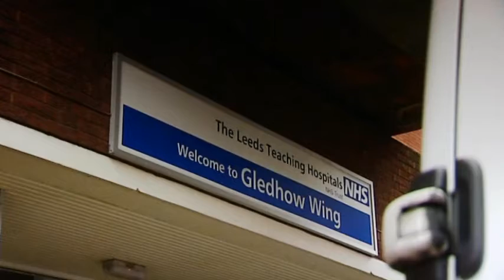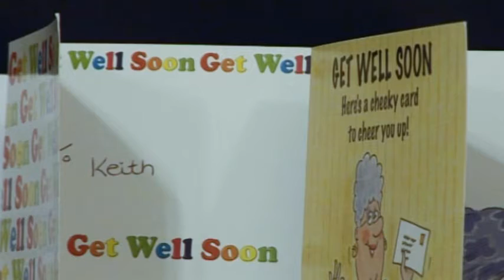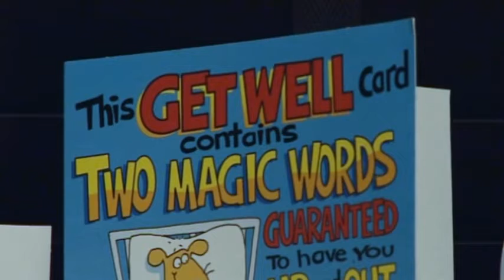Helicopter Heroes 2022 S01:E06 - Episode 6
The sixth programme in this second series of Helicopter Heroes in which Rav Wilding follows the crews of the Yorkshire Air Ambulance.